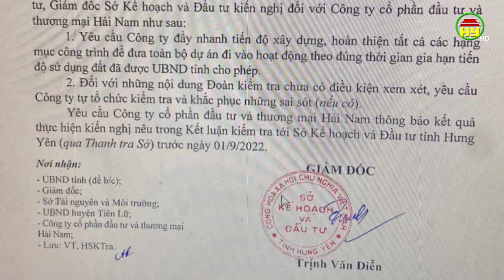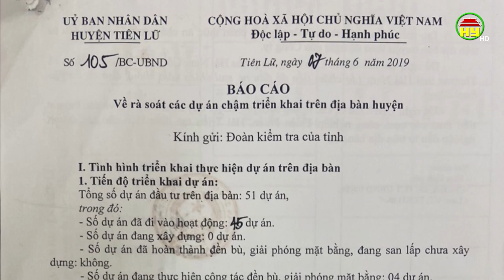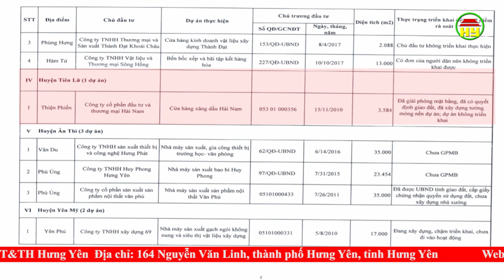Dự án Cửa hàng xăng dầu Hải Nam “đắp chiếu” hơn 12 năm